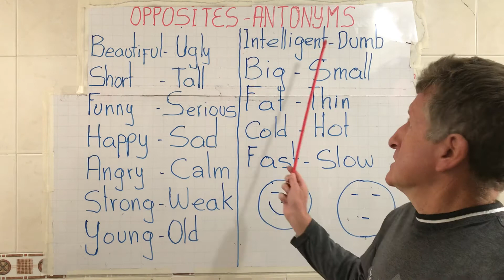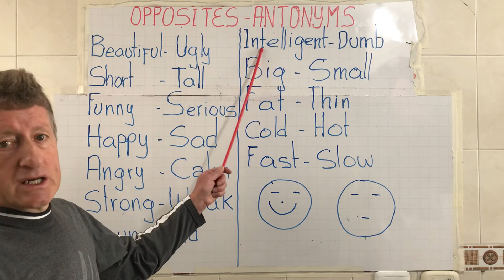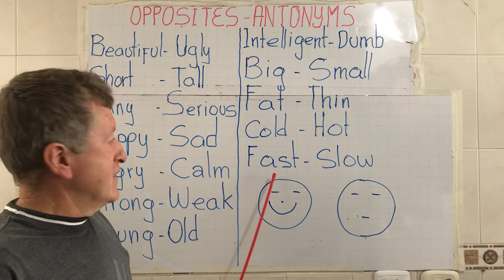Opposites - Antonyms.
By teacher Rodrigo Gómez.